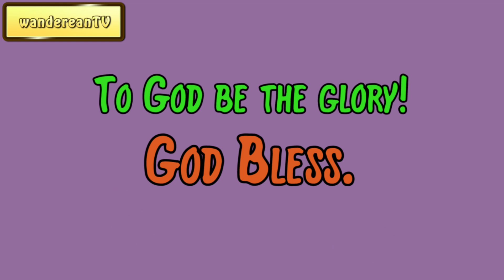Exodus Chapter 33 verse 3 || John Gill’s Exposition of the Entire Bible